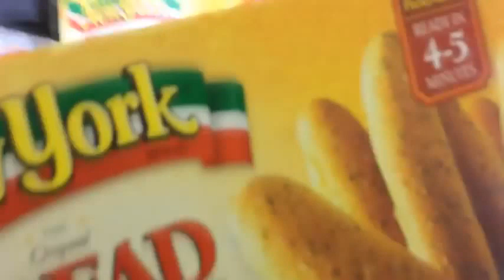Как сделать на гриле бутерброд пиццы пепперони на пикник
Как сделать на гриле бутерброд пиццы пепперони на пикник? Ответ в этом видео.